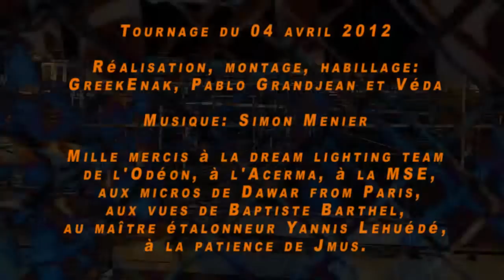Les courants de pensée économique dans le débat public - Abécédaire Atterré (AA+)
Thomas Coutrot, économiste, est spécialiste des questions du travail, de l'emploi et de la démocratie.

Bruno Tinel est économiste, maître de conférences à l'université Paris 1, au Centre d'Economie de la Sorbonne (CES).